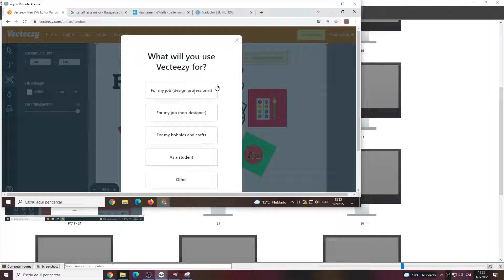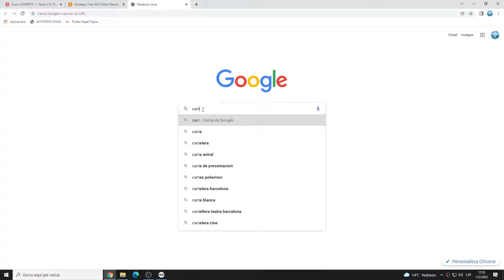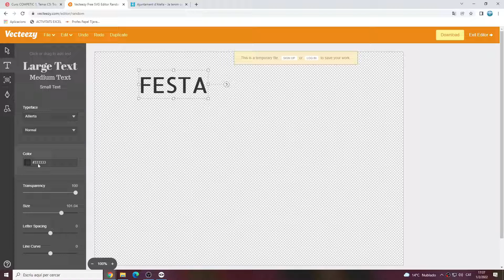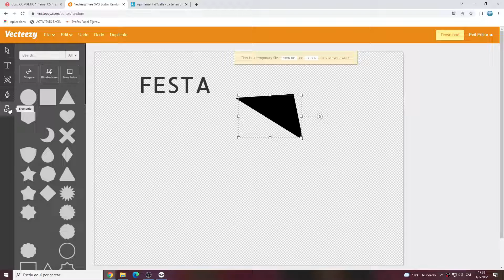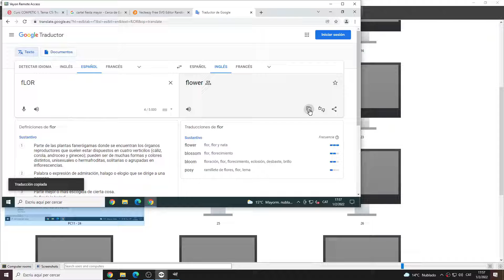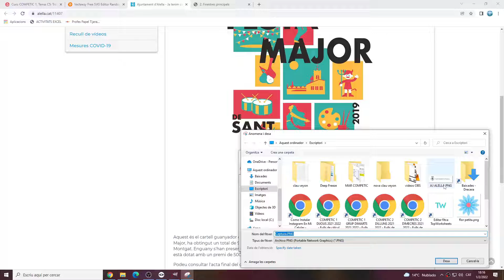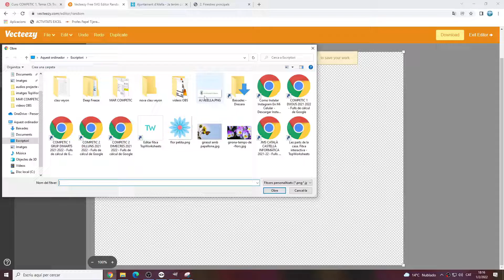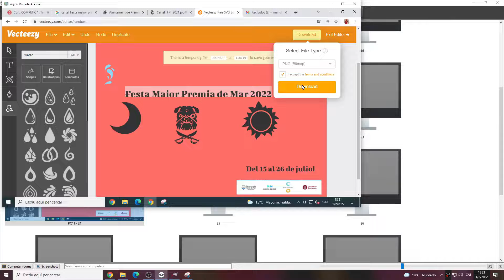COMPETIC 1 Explicació funcionament Vecteezy